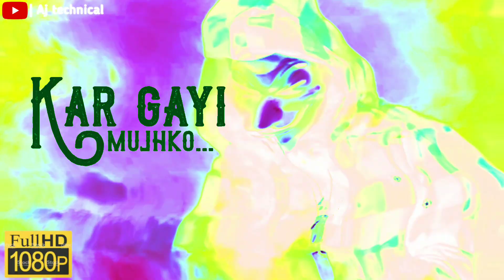fir bhi aas lagi hai dil mein tum aaoge mujhse milne WhatsApp status full